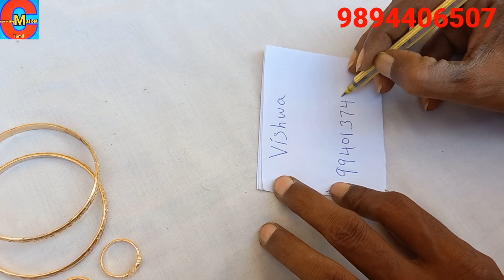ஐம்பொன் வளையல் வாங்கினால் வெள்ளி கொலுசு இலவசம் 9894406507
ஐம்பொன் வளையல் வாங்கினால் வெள்ளி கொலுசு இலவசம் 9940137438

 இந்த வீடியோவில் காண்பிக்கப்பட்டுள்ள வளையல் மற்றும் மோதிரம் அனைத்தும் ஐம்பொன்னால் தயாரிக்கப்பட்டவை இதை நீங்கள் வாங்கும் பொழுது அழகிய வெள்ளி கொலுசு ஒன்று இலவசமாக கிடைக்கும் குழுக்களில் தேர்ந்தெடுக்கும் ஒருவருக்கு மட்டும்

  நன்றி நண்பர்களே

Vishwa shop
Coimbatore